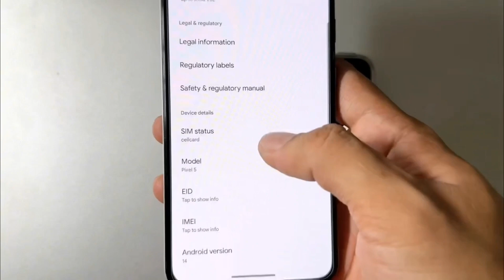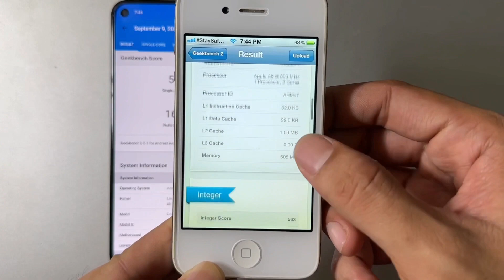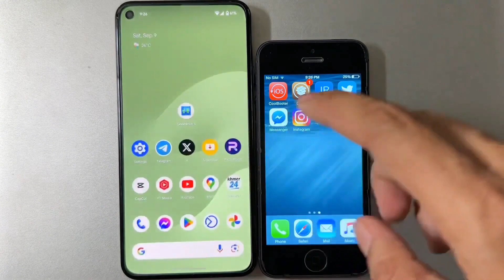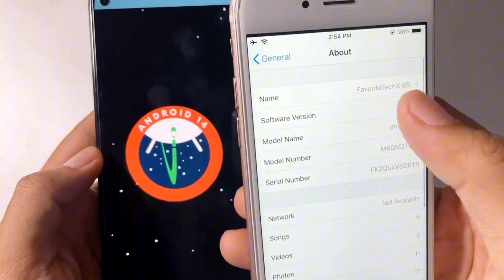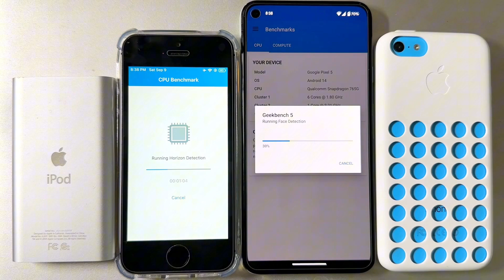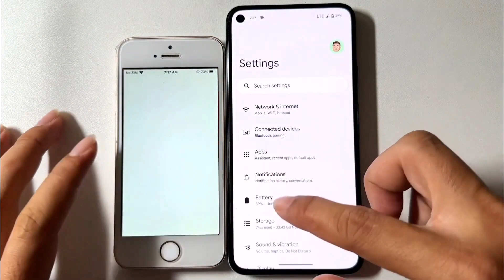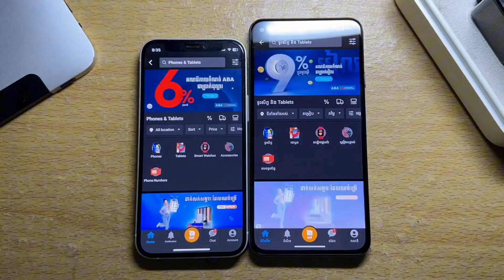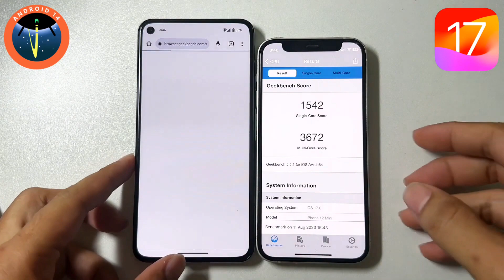Android 14 vs All iOS versions